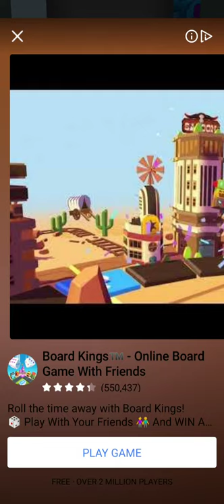Subway surfers play with me|how to play subway surfers 🏄